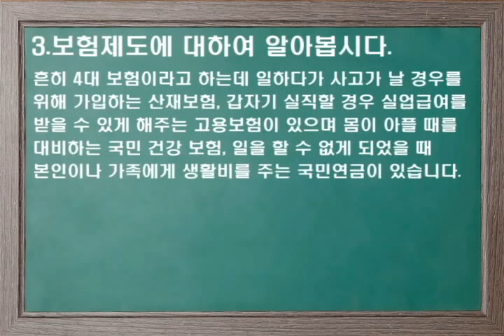사무실에서 실습하기